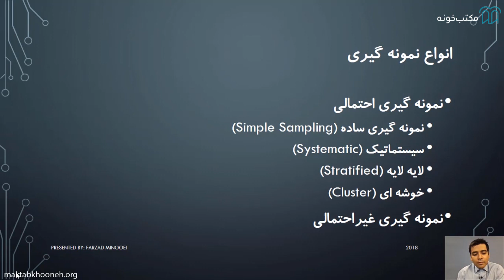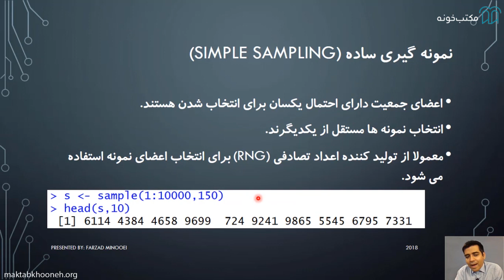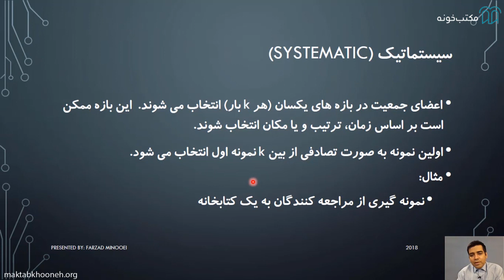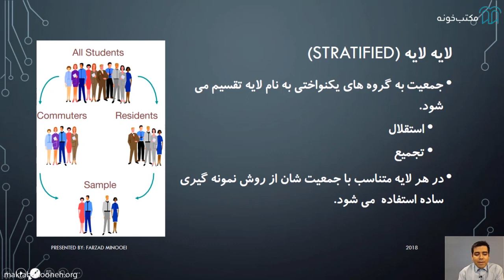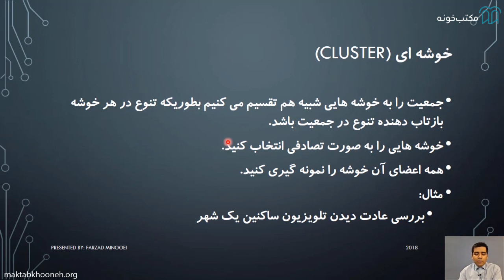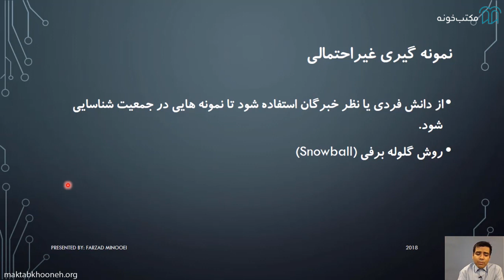آموزش آمار کاربردی برای تحلیل داده کسب و کار قسمت ۷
برای خیلی از افرادی که به حوزه تحلیل کسب و کار یا Business Analytics علاقمند هستند و می خواهند این مسیر شغلی را انتخاب کنند، روشن نیست که چطور باید شروع کنند. دلیل عمده این هست که Business Analytics یک حوزه بین رشته ای است و در حال حاضر  چه در ایران و چه در خارج از ایران رشته های دانشگاهی که بطور مشخص این حوزه را به شما آموزش دهد وجود ندارد یا خیلی کم هستند. بنابراین شما نیاز دارید در چندین حوزه مهارت های مختلفی را یاد بگیرید.
یکی از این مهارت ها آشنایی و بکارگیری روش های آماری هست. آمار از این جهت حوزه جذابی است که می تواند درباره رفتارهای انسان ها در کسب و کار و البته سایر حوزه های دیگر پیش بینی‌هایی بکند که شاید افراد عادی فکر نمی کنند بشود این پیش بینی ها را کرد.
در این درس تلاش شده است که شما با قسمت های کاربردی و جذاب آمار آشنا شوید. به جای این که درگیر فرمول های پیچیده ریاضی شوید، یاد می گیرید چطور مثل یک تحلیل گر داده فکر کنید، چطور با داده های واقعی کار کنید و استنتاج های آماری کنید و در نهایت به تصمیم گیری در کسب و کار کمک کنید.

استاد: دکتر فرزاد مینویی
فرزاد مینویی فارغ‌التحصیل رشته مهندسی عمران و مدیریت کسب‌وکار (MBA) از دانشگاه صنعتی شریف است. وی تحصیلات خود را در دکترای مدیریت در دانشگاه کلورادو (University of Colorado) آمریکا ادامه داده است. زمینه‌های تخصصی او تصمیم‌گیری و مدیریت ریسک، هوش تجاری و مدیریت عملیات است.

 برای مشاهده آموزش آمار کاربردی برای تحلیل داده کسب و کار در مکتب‌خونه از طریق لینک‌ زیر وارد شوید